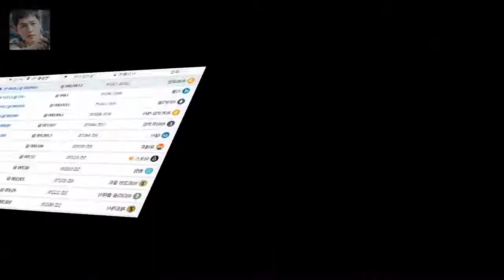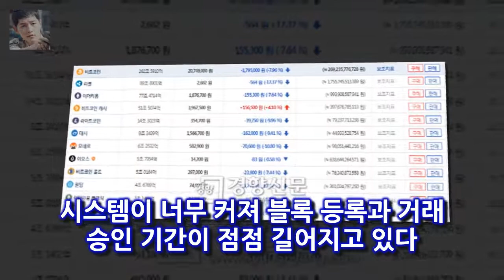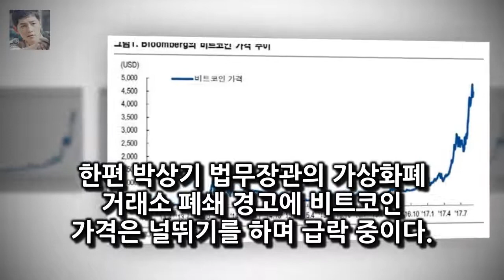중국 비트코인 채굴 금지령···가상화폐 망명 나서나 10일(현지시간) 월스트리트저널(WSJ)에 따르면 중국 국무원 산하 인터넷금융 감독기구인 인터넷금융위험관리공작영도소조가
중국 당국이 비트코인의 거래 중단을 지시한데 이어 채굴을 금지했다
가상화폐가 돈세탁 등 범죄에 악용되고 이를 채굴하는 데 엄청난 전력을 소모한다는 게 이유다
비트코인 채굴에 사용되는 전 세계 컴퓨터 전력의 80%를 차지하는 중국에서 채굴이 중단될 경우 관련 시장에 상당한 영향을 끼칠 것으로 보인다
10일(현지시간) 월스트리트저널(WSJ)에 따르면 중국 국무원 산하 인터넷금융 감독기구인 인터넷금융위험관리공작영도소조가 최근 지방정부에 가상화폐 채굴 금지 공문을 보냈다

사진l MBC에브리원 방송화면 캡처 [매일경제 스타투데이 백민경 인턴기자] 그룹 나인뮤지 `이정진♥` 이유애린 별장 슈퍼카 다 있는거 아님? 금수저 부인에 누리꾼 그게 금수저 :
11일 오후 방송된 KBS 2TV 일일드라마 내 남자의 비밀(극본 김연신 허인무 연출 진형욱)에서는 진해림(박정아 내남자 이휘향 우는 박정아 위해 송창의 떠나보냈다- 스타뉴스 :
지난해 9월 발매된 방탄소년단의 러브 유어셀프 승 허(LOVE YOURSELF 承 Her)는 지난 한 해 동안 14 황금빛 대상 거머쥔 방탄소년단 어제 포춘쿠기 뽑아보니... :
욕설 못지않게 발도 잘 사용하네요  핫한 배우 너목들 고성빈(김가은)의 광고와 욕설 :
가상화폐 거래소 옥죄는 정부...김프 사라지나  11일 빗썸 거래소에 따르면 오전 10시 현재 주요 코인 12개 중 8개가 하락세를 보이고 있다: